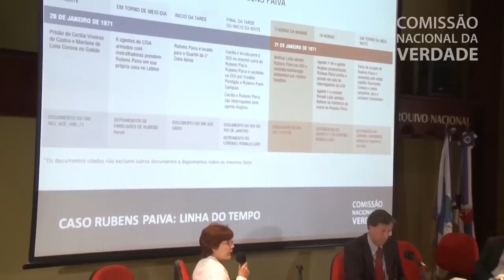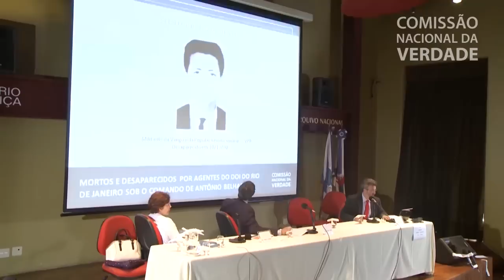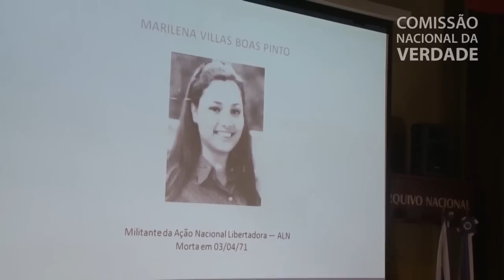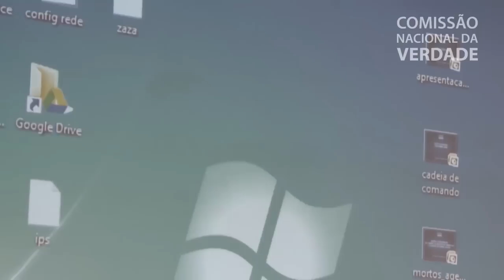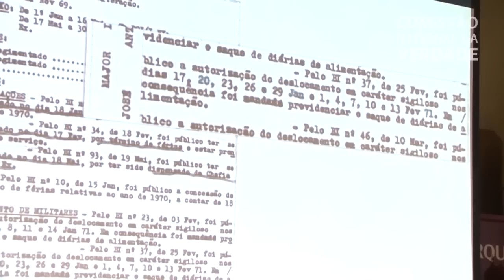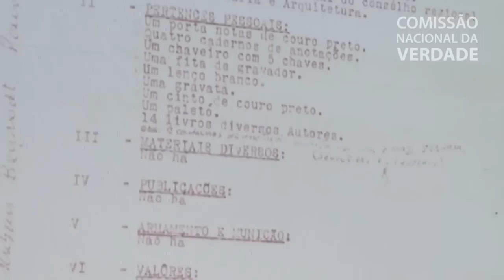CNV aponta autores de tortura e morte de Rubens Paiva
A Comissão Nacional da Verdade apresentou no Arquivo Nacional, no Rio de Janeiro, relatório parcial sobre o caso do deputado Rubens Paiva, preso, torturado, morto e desaparecido em janeiro de 1971.

Na apresentação, a CNV informou que um dos autores da tortura que levou Paiva à morte foi o tenente Antonio Fernando Hughes de Carvalho e que a versão do comandante do Doi-Codi à época, José Antônio Nogueira Belham, de que estava de folga no dia da prisão e morte de Paiva, não é verdadeira.

Para a CNV, esclarecimento da ocultação do corpo de Paiva será o foco da sequência das investigações.

Data: 27/02/2014

Edição:Thiago Dutra Vilela (CNV)
Vinheta: Thiago Dutra Vilela (CNV)
Arte do canal: Paula Macedo e Isabela Miranda (CNV)